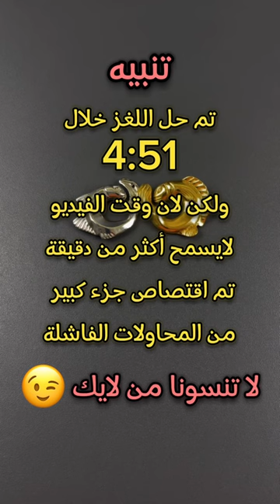لأول مرة على قناتي ( لغز السمكتين )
How to solve cast seabream puzzle ?
كيفية حل لغز الدنيس المصبوب؟